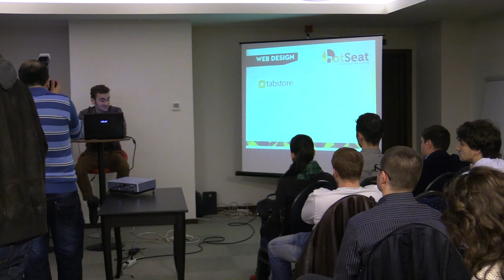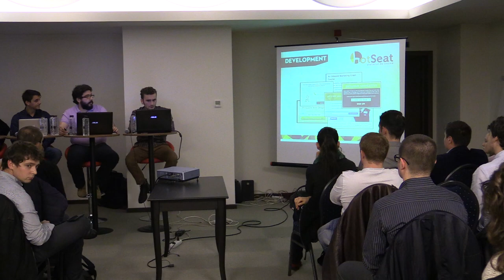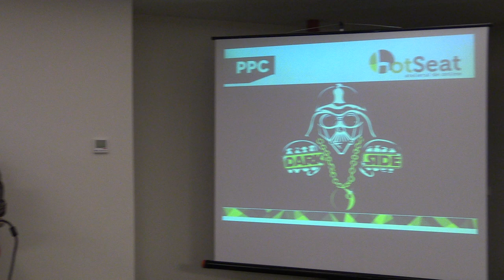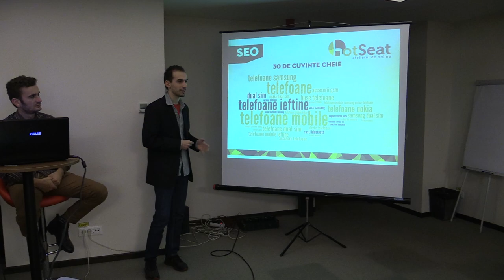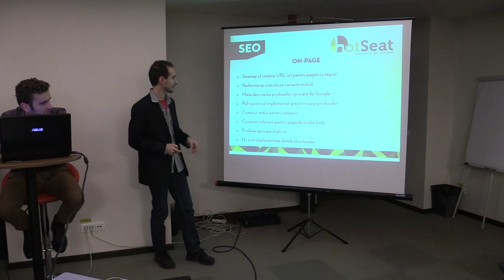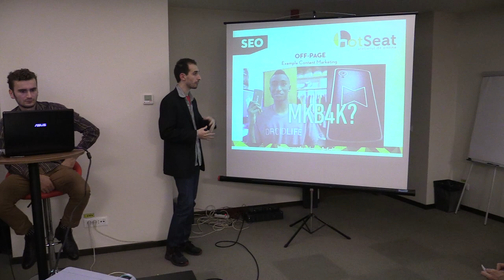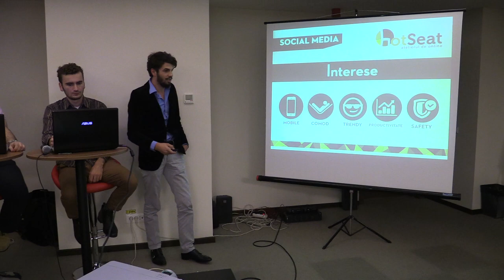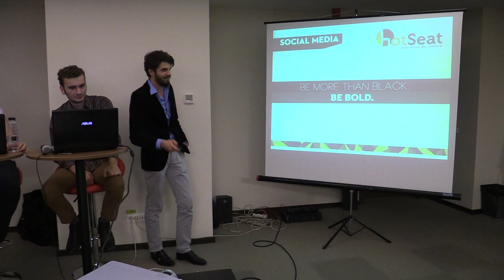1 Panel Hot Seat #7 Black Friday 2014 11 14, Hotel Europa Royale